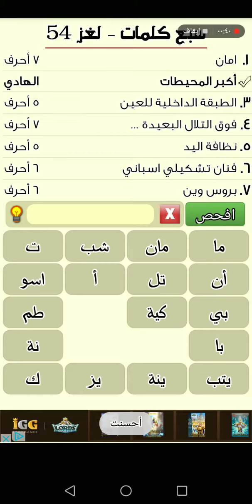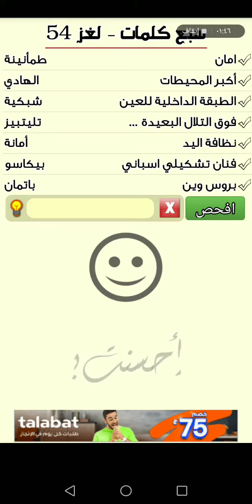مشاركة لغز ٥٤ سبع كلمات المجموعة السادسة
مشاركة
لغز ٥٤
سبع كلمات المجموعة السادسة